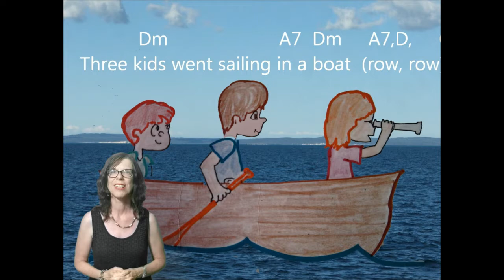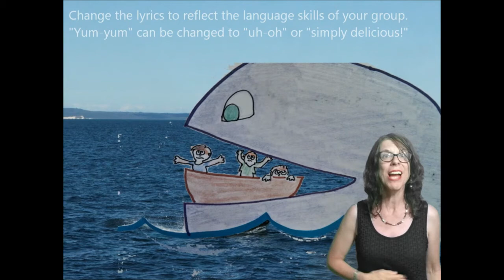Summer Whale Song with Motions for Kids Remote Learning Action song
Other Freebies, too! Just to explain what my purpose in these videos is and is not.  While I hope they are enjoyable, there is a lot more going on than meets the eye.  Music therapy involves teaching things THROUGH music rather than about music.  Therefore, please notice that each video component seeks to deliberately stimulate skills in speech and language, positive energy release, and the ability to and understand and utilize spoken (sung) incoming language, and play instruments in response to changes in volume, speed, presence or absence of sound, patterning, syllables etc. Each of these is essential for good language and communication. All through Fun!
These videos are not replacement therapy or education. They are not a plug in music therapist any more than watching an investment video makes you rich.  (I wish!)  Ideally, in order for the child to “absorb” the contents involved in the various activities, you or another adult should be right along the child modeling to the child, the very behaviors you hope them to acquire. You, in essence, are their teacher at the moment.  You are role modeling and sharing a joyful, bonding experience! You are being Awesome!